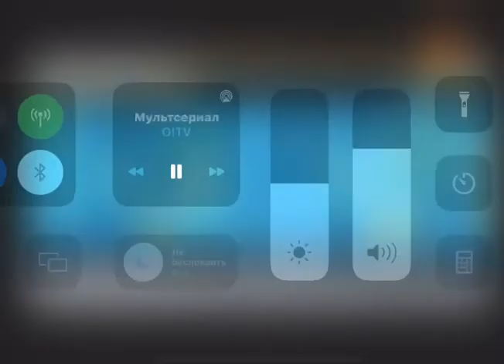Ray - Fire Engine Theme Song (Kyrgyz)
Ray - fire engine official kyrgyz intro